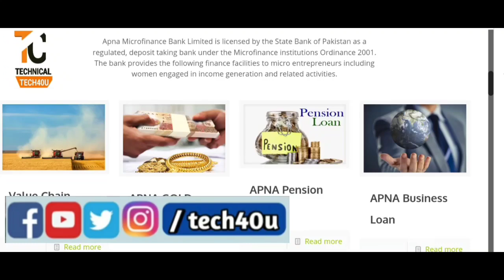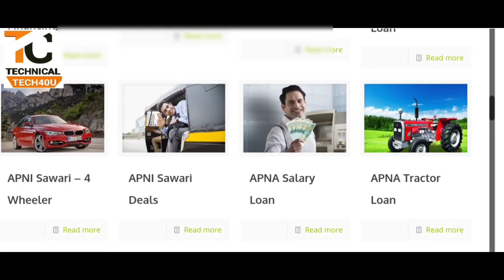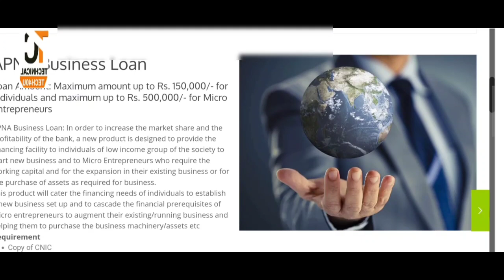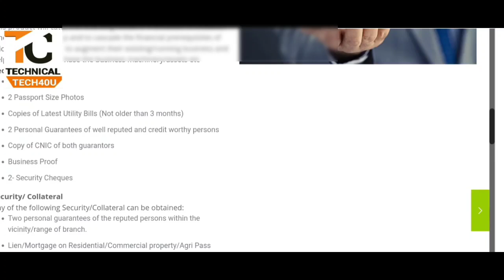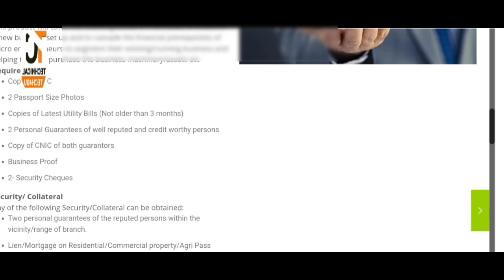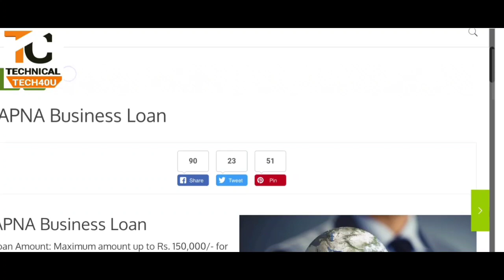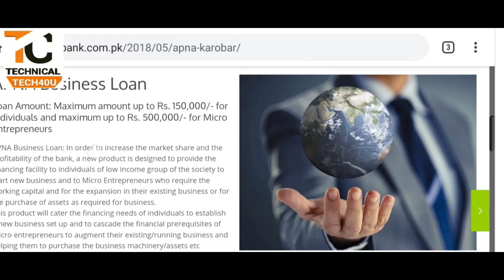Apna Microfinance Bank loan Apna Bank Business loan 2021 Tech40u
Apna Microfinance Bank loan
Apna Bank Business loan 2021 Tech40u